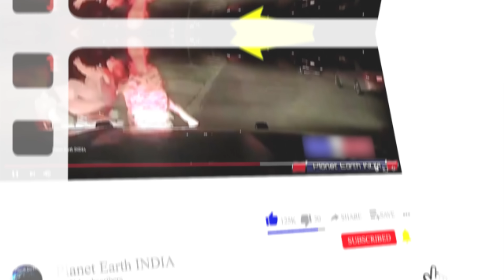नसीब हो तो इस लड़की जैसा वरना ना हो 😯 || Lucky People On Earth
Do you know what is luck? Well, you must have heard it a lot too, but what is its real meaning, today we will explain it to you very well, so don't go anywhere without watching the last clip.